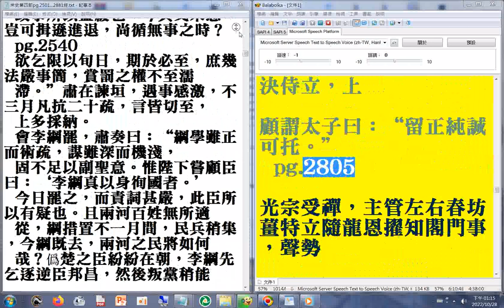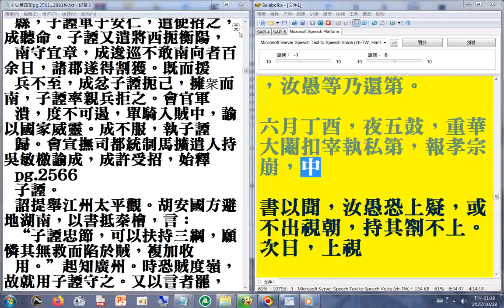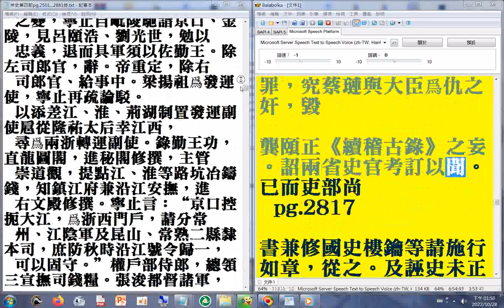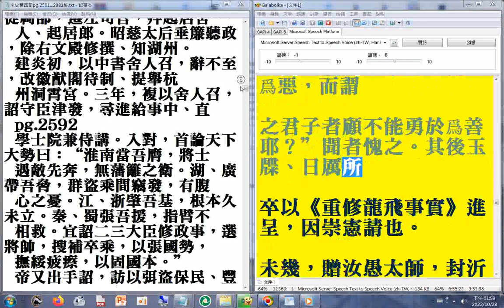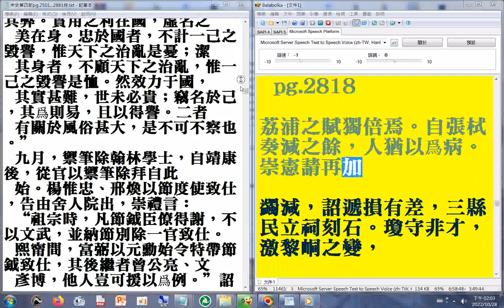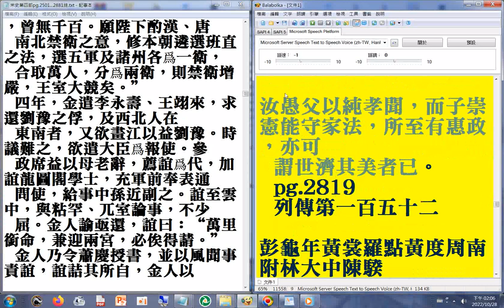p.2700...2818 含忠臣名相#趙汝愚 遭韓侂冑陷害...暴薨，後來韓侂冑被誅 p.2501...2818#二十六史全文逐字唸(使用電腦報讀程式#Balabolka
朗讀逐字唸，部分破音字讀音有誤請見諒)+瀏覽P.2700...2881(終)+p.2501...2600a